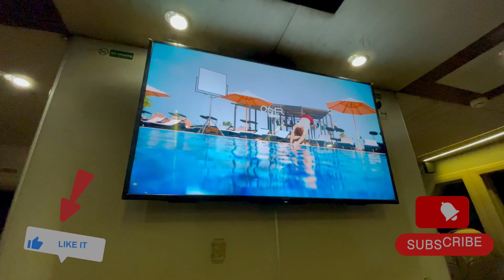زرت أفضل منتجع في قطر جزيرة البانانا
رحلتي إلى جزيرة البنانا في قطر كانت تجربة خيالية بكل معنى الكلمة. تعتبر جزيرة البنانا، أو جزيرة بنانا كما يُطلق عليها أحياناً، واحدة من الوجهات الفاخرة التي تجذب الزوار من كل أنحاء العالم. تقع الجزيرة في الدوحة وتعد وجهة مثالية للاستمتاع بالهدوء والرفاهية.

عند وصولنا إلى جزيرة البنانا، كان منتجع أنانتارا جزيرة البنانا، بإدارته الرائعة، هو المكان الذي اخترنا الإقامة فيه. يتميز المنتجع بمرافقه الفاخرة والخدمات الممتازة، مما جعل إقامتنا مريحة وممتعة. يمكنكم العثور على المزيد من التفاصيل عن المنتجع في مقاطع الفيديو على يوتيوب أو تقارير جزيرة بنانا على الإنترنت.

استمتعنا أيضاً بتجربة تناول الطعام في مجموعة من المطاعم الفاخرة على الجزيرة. كانت الخيارات متنوعة، من المأكولات البحرية الطازجة إلى الأطباق العالمية، كل منها يقدم تجربة طعام فريدة.

أما بالنسبة للأسعار، فهي تعكس الفخامة التي توفرها الجزيرة، ولكنها تستحق كل قرش للمستوى العالي من الراحة والخدمة التي تحصل عليها. بالنسبة لأولئك الذين يرغبون في معرفة المزيد عن جزيرة البنانا، يمكنهم البحث عن تقارير جزيرة بنانا أو فلوق قطر على يوتيوب.

جزيرة البنانا في قطر، أو جزيرة بنانا القطرية كما يطلق عليها، توفر تجربة رائعة وفريدة لكل من يزور هذا المكان الساحر. لا شك أن زيارة جزيرة البنانا، بجزرها المتنوعة ومرافقها الفاخرة، ستترك لك ذكريات جميلة وملهمة.

Banana Island Luxury Resort - Doha, Qatar Welcome to Qatar! - Banana Island
island resort - Doha - Qatar
Banana Island Resort|Most Beautiful Luxury Resort In Qatar|Wedding anniversary Travel Vlog Malayalam
Trip to Banana island in Doha
Banana Island Resort Doha by Anantara
15 Things You Didn't Know About Qatar Qatar: Top 10 Places You Must Visit